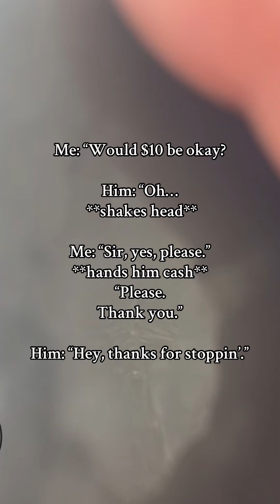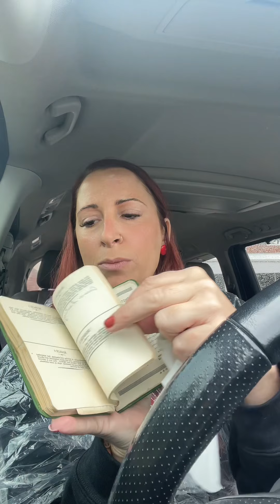6 | Come garage saling with me!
Come garage saling with me! I guess you could call it a garage sale. 🤷🏻‍♀️